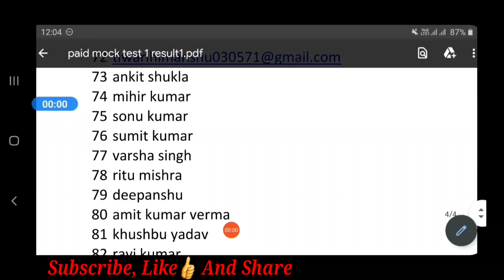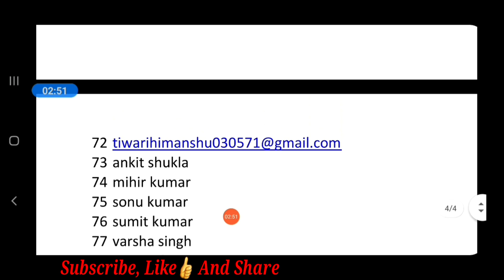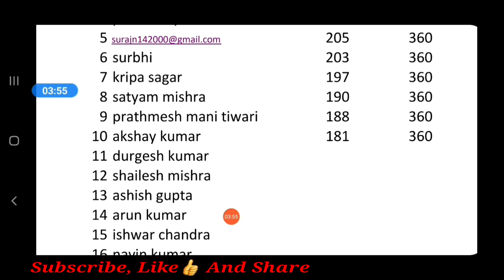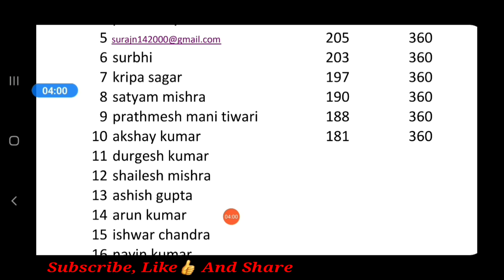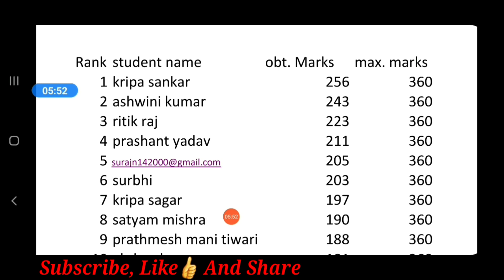BHU Entrance Exam 2020 ।। 1st Paid Online Test Result Ba Common Entrance Exam 2020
BHU Study Capital  2020

Test series के लिए व्हाट्सएप्प
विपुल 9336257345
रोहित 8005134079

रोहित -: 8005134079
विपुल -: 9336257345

BHU Study Capital
bhu hostels